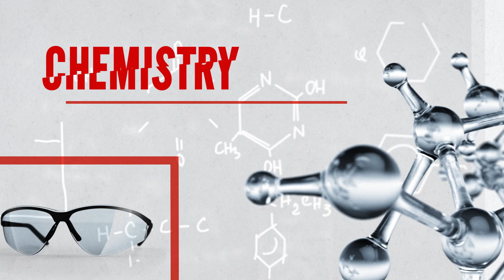Advancing Chemistry to Advance Agriculture.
At FMC, we believe in chemistry and discovering new methods for its agricultural application. Join us as we follow the crop production journey each season.

To learn more about FMC, visit Ag.FMC.com.